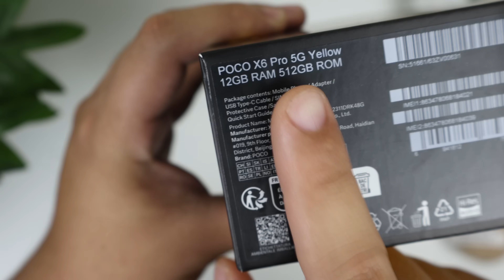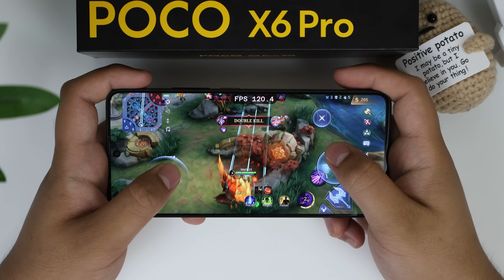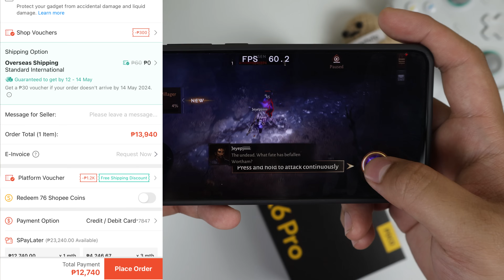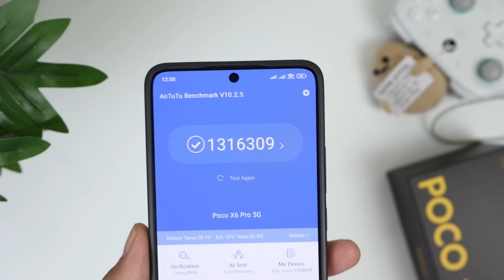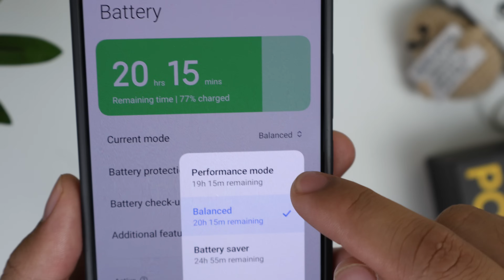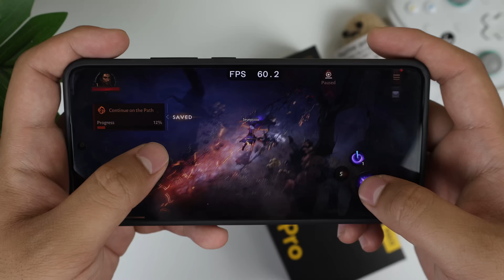PHONE NA FLAGSHIP ANG PERFORMANCE AT DISPLAY PERO MAS MURA!